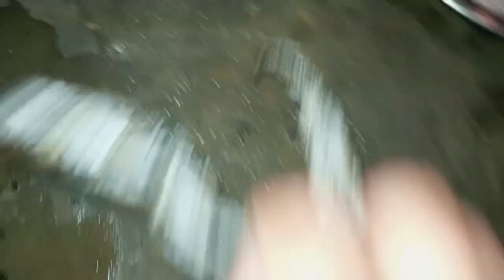Tini ni Ani mini Vlogs 🌅||vlog ||@maipla vlogs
mini vlog
mini vlog viral kaise kare
my first mini vlog viral kaise kare
how to vlog video
Vlogs video viral kaise kare
how to vlog video viral
my first vlog video
my mini couple video
my mini viral tricks